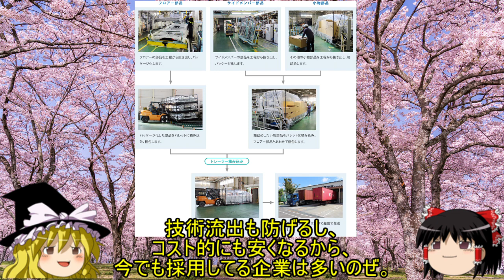【ゆっくり解説】名車・迷車シリーズ 5-2 GW企画 自動車の歴史 後編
ゆっくりが語る　自動車の歴史　後編　GW企画で初の二部構成。